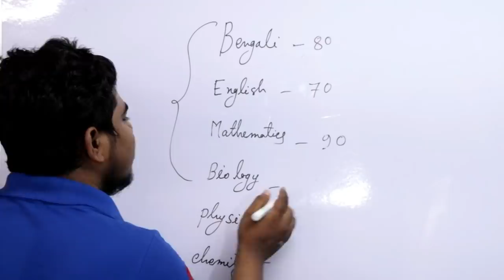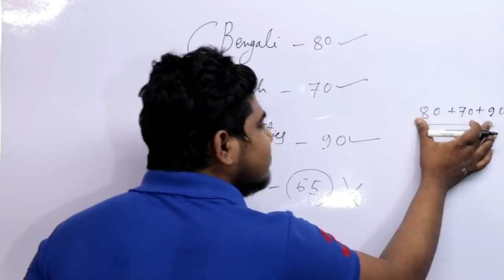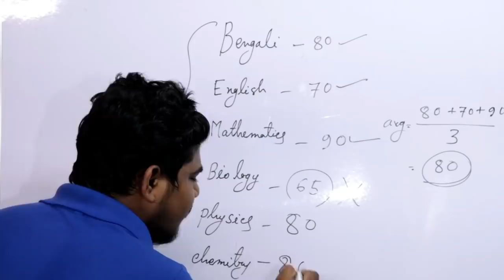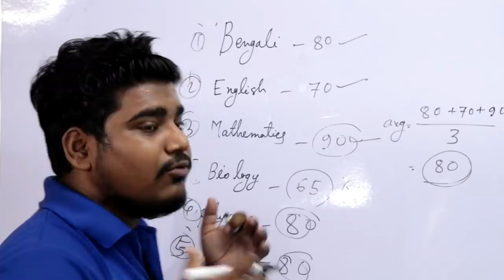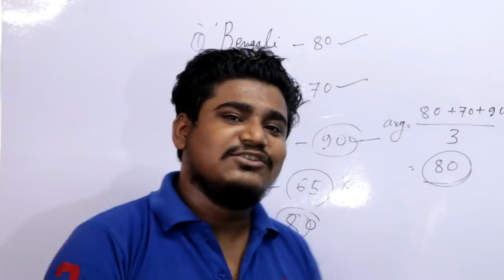কিভাবে বাতিল হওয়া পরীক্ষার নম্বর হবে | WBCHSE Class Exams 2020 Marksheet